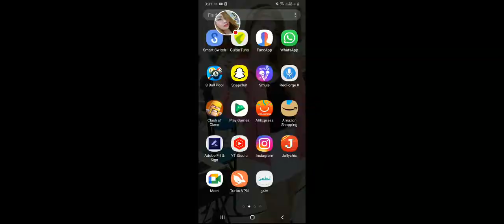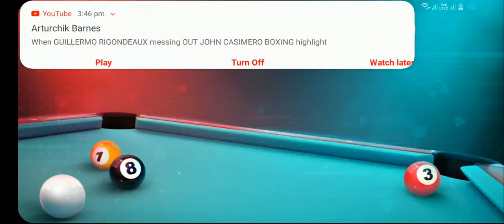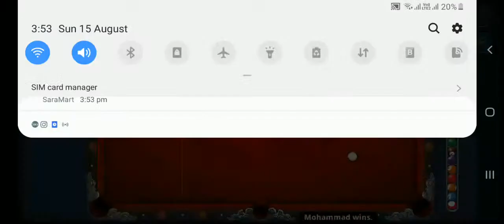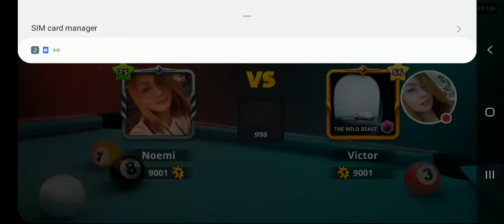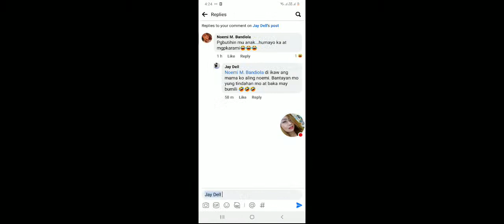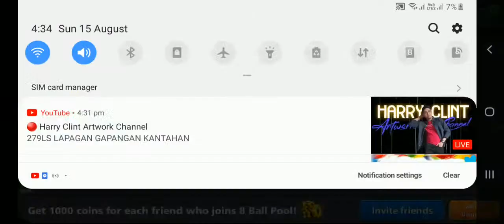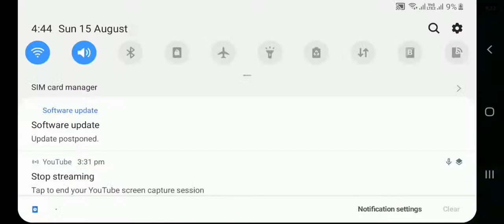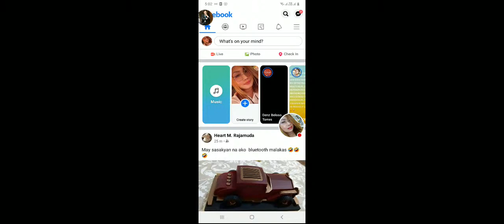Last Day Of Vacation Soo Let's Play